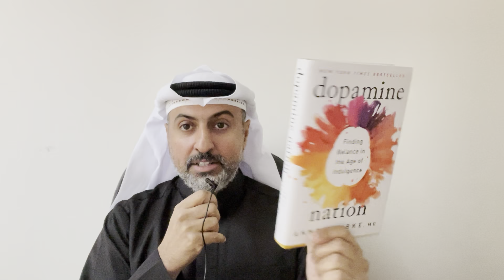كتاب “ أمّة الدوبامين " ترجمة و تعليق # 1 ( المقدمة )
ترجمة و تعليق و تلخيص محمد القطان